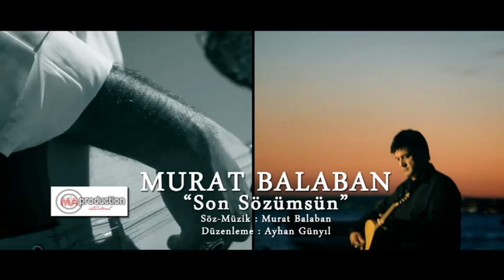MURAT BALABAN - SON SÖZÜMSÜN (Official Video)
MA PRODUCTION
MANAGMENT & BOOKING

Murat Balaban
Son Sözümsün (2013)